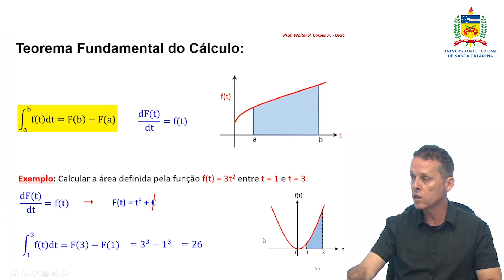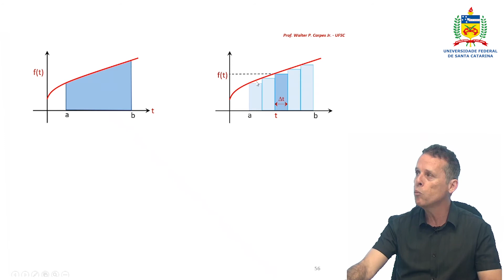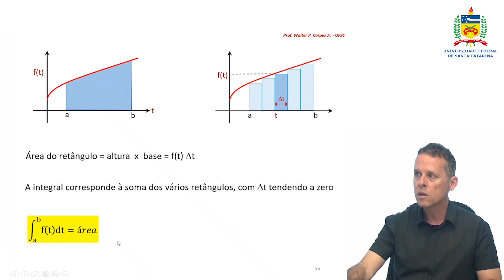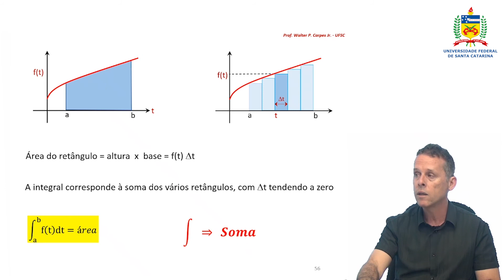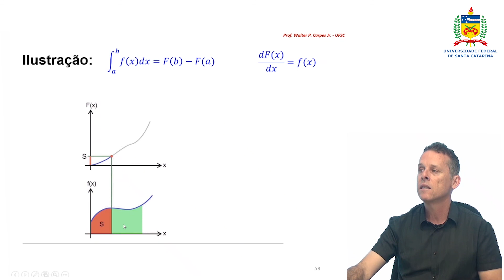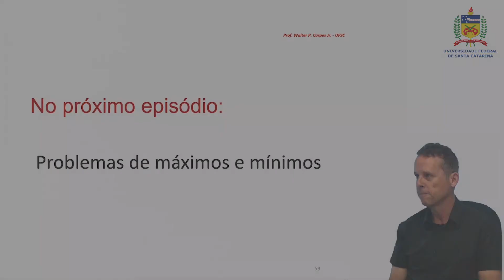Aula 12: O Teorema Fundamental do Cálculo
Décima-segunda aula do curso introdutório sobre derivadas e integrais.

Conteúdo da aula:
- Teorema Fundamental do Cálculo;
- aplicação no cálculo de áreas.